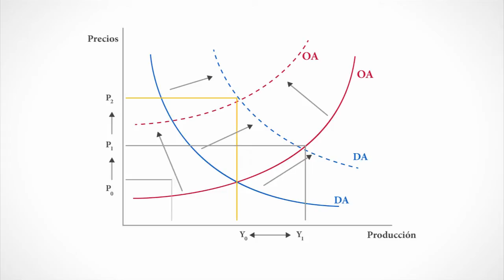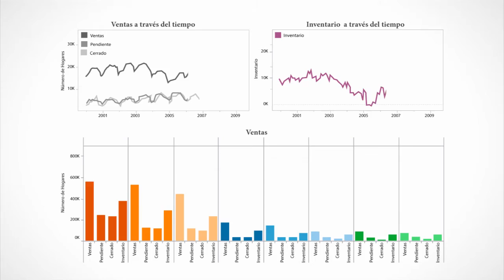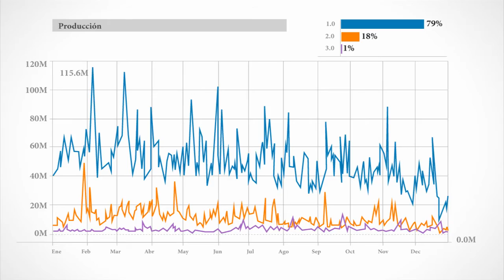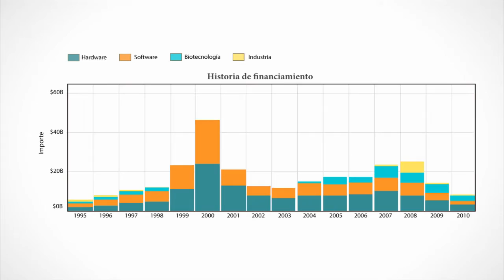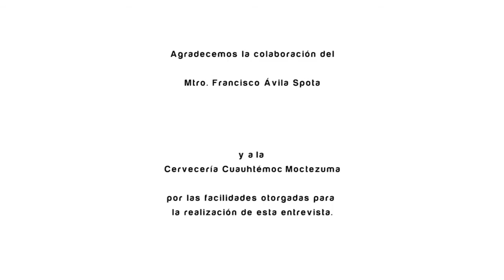"Una mirada a la estadística" Cap. 13. El valor del pronóstico estadístico de venta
"El valor del pronóstico estadístico de venta"

El Mtro. Francisco Ávila Spota, Gerente de Precios y Pronósticos de la Cervecería Cuauhtémoc Moctezuma, explica cómo la estadística les ayuda a medir el impacto económico de las variaciones de precios sobre sus ventas para poder adecuar convenientemente la producción, la distribución, los esquemas de comercialización y la promoción de sus productos.